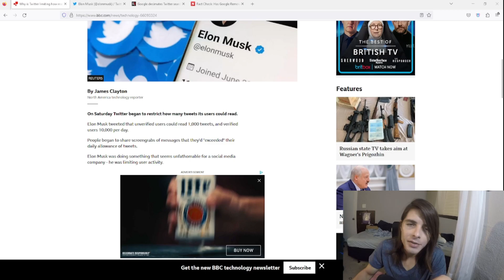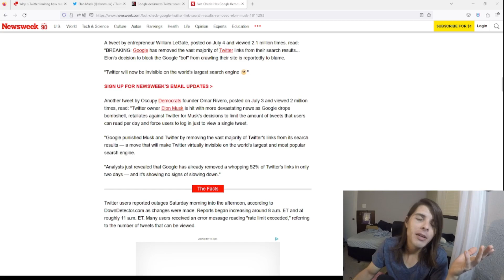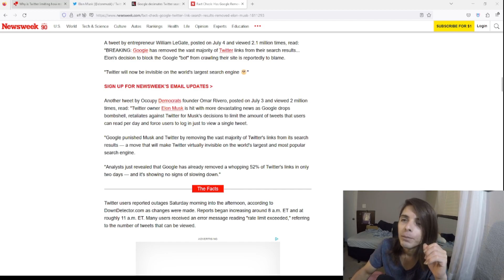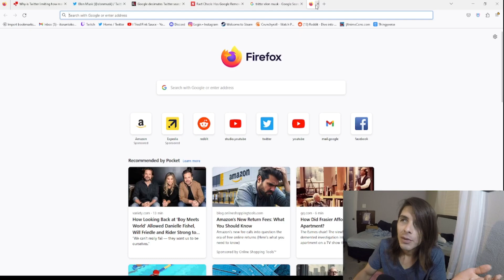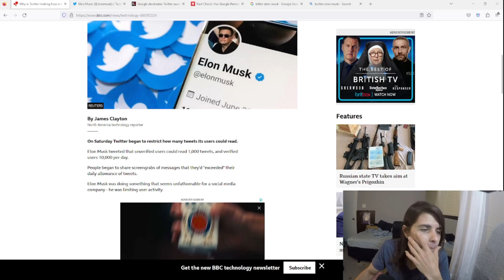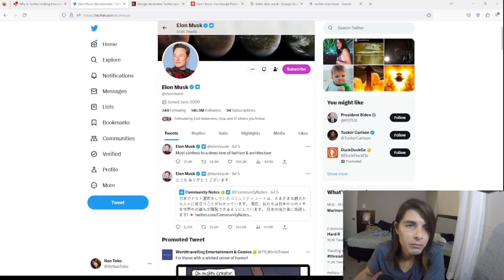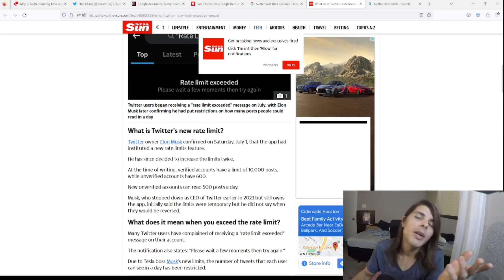Twitter's New Limits